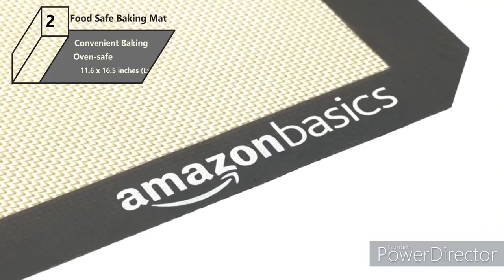Amaizing amazon Kitchen Gadgets, Kitchen Space Saving Organizer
Amazon Products # Amazon Kitchen Gadgets Kitchen Space Saving Items

Hello friends! In this channal you will find amazing Amazon Products like House gadgets, Kitchen Acessories, Decoration Items, Gardining Items, Fashion and Beauty,  Electronics and more Thousands of Products!

Like and subsribe HouesOfGadgets!!